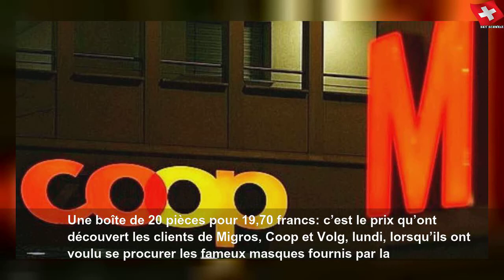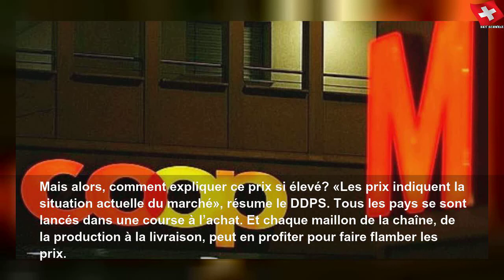Masques à prix d’or mais pas une mine d’or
Masques à prix d’or mais pas une mine d’or | Sky Suisse
Le tarif proposé aux clients a fait hurler. Mais ni l’Etat ni les détaillants ne vont s’enrichir avec ceux-ci.